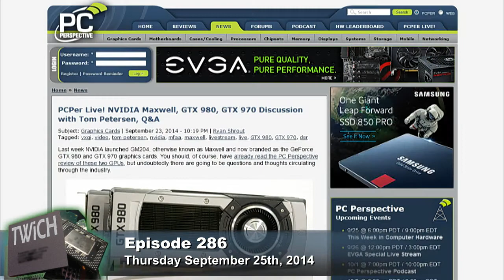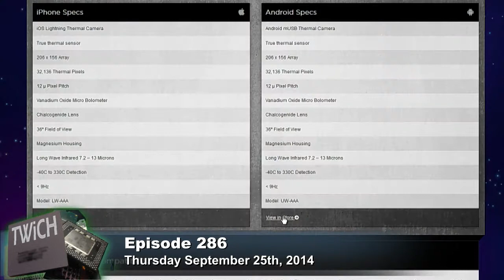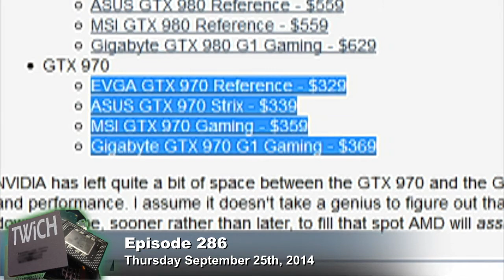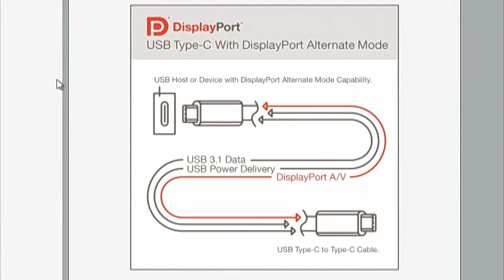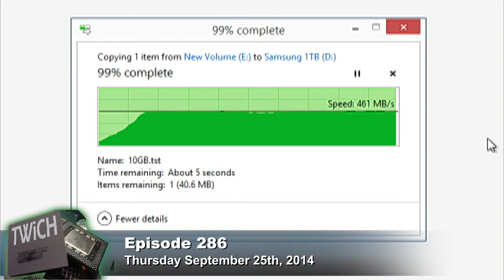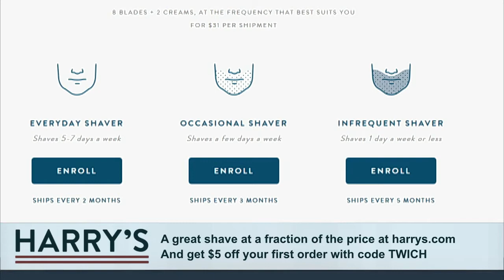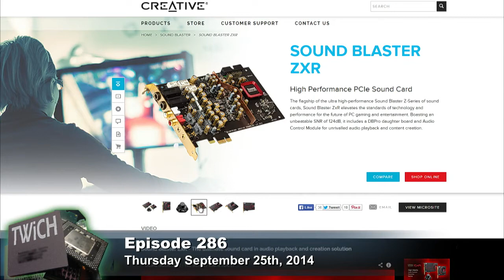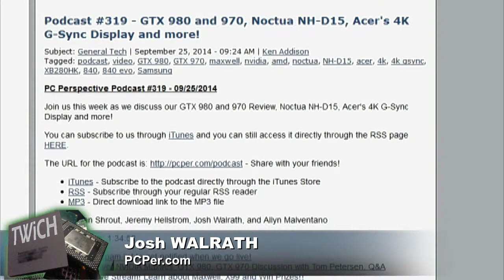This Week in Computer Hardware 286: Samsung 840 & 840 EVO are Losing Speed?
Hosts:Patrick Norton
Seek thermal imaging camera for mobile devices, NVIDIA Maxwell GTX 980 GT, Oculus announces Crescent Bay (Prototype), running Linux on the Haswell-E, Cortex-M7 launches IoT and wearables, and virtual reality discussion all on This Week in Hardware.